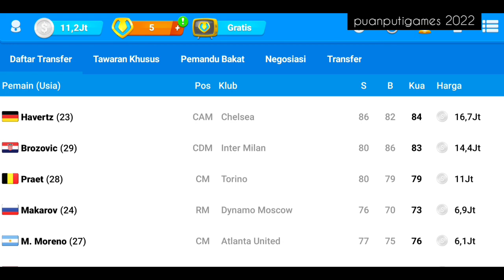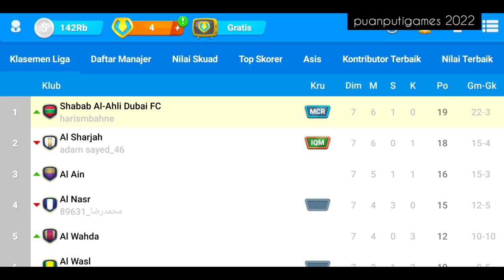OSM (Daily Upload) - Day #9 - Shabab Al-Ahli Dubai FC - UEA League - Gamebasic - puanputigames